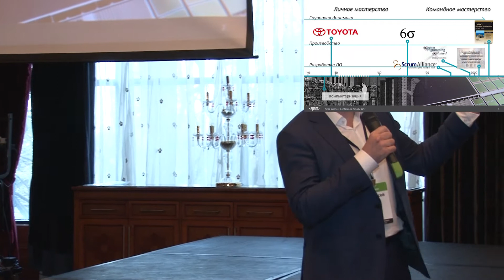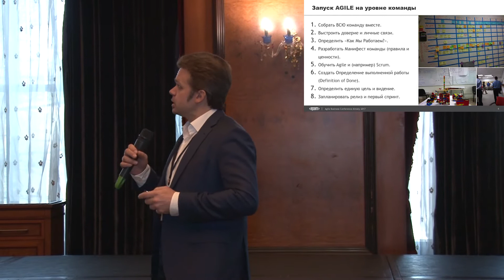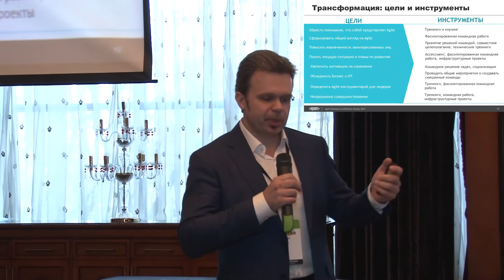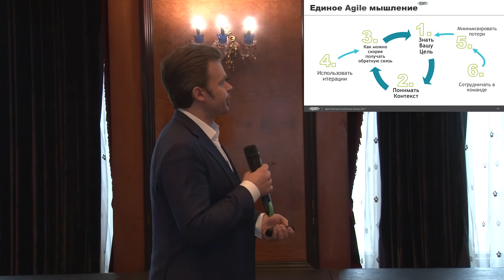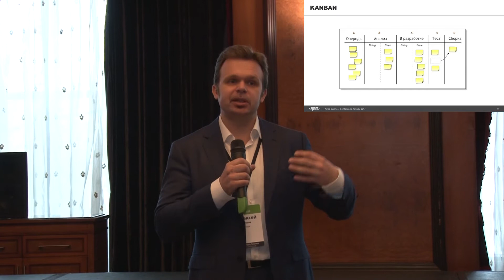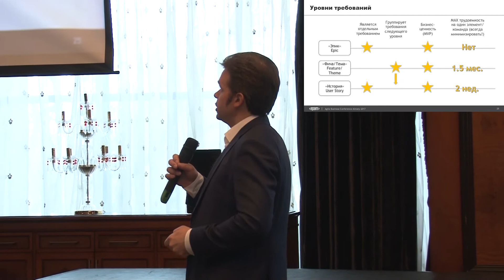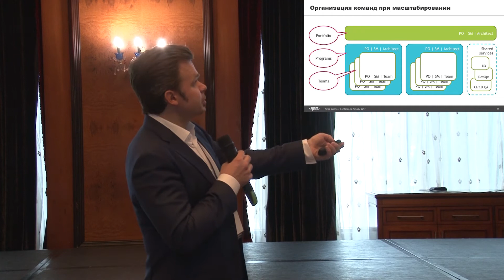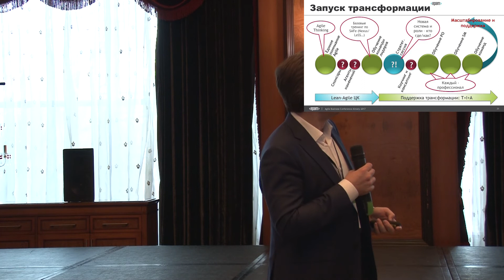Agile-трансформация: что делать, чтобы потом не искать виноватых?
Вы готовы двигаться, но не знаете, с чего конкретно начать? Какую построить структуру, какие задачи ставить и как оценивать результаты? Как не превратить гибкость в хаос? Как масштабировать успех одной команды на всю организацию (и нужно ли это делать)? Мы не станем убеждать вас в абсолютной правильности, исключительной необходимости или супер-эффективности Agile-методов. Мы просто расскажем, как их внедрять на практике. Минимум теории – максимум конкретики: ключевые шаги, подводные камни, типичные ошибки и технологии достижения результата.

Презентация доклада доступна по ссылке